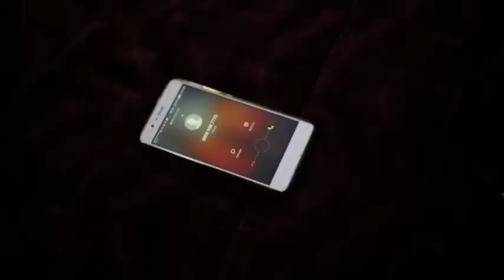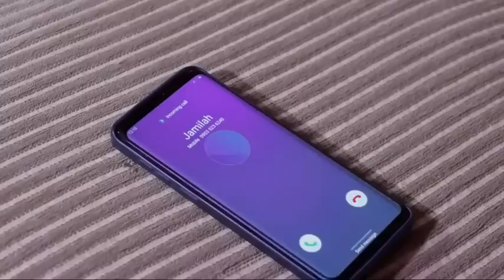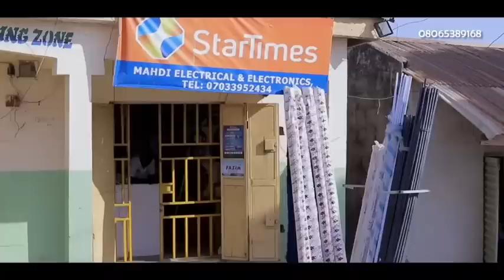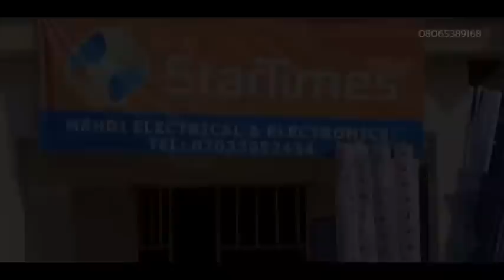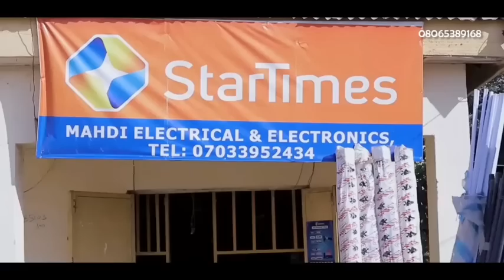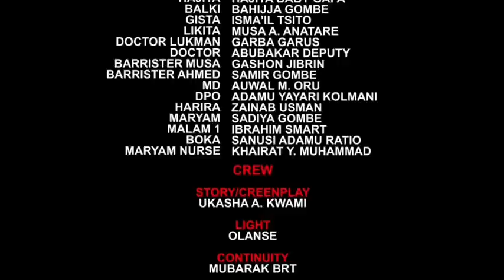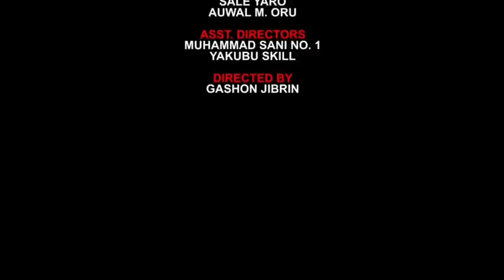SHARRIN UWAR MIJI EPISODE 13